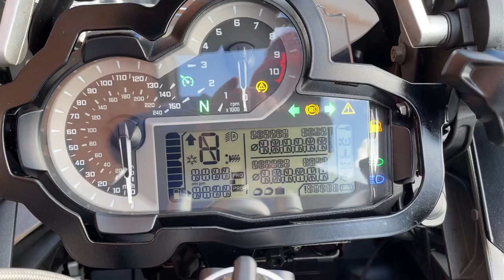BMW R1200GS TE 2015 White 13221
BMW R1200GS TE 2015 15 Reg 33,194 Miles White